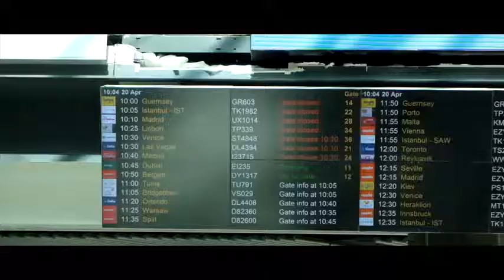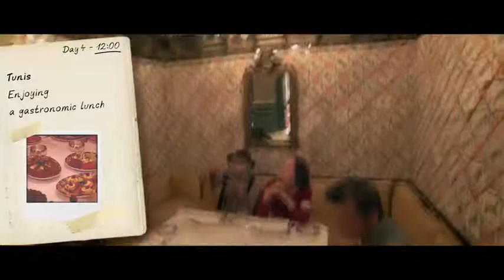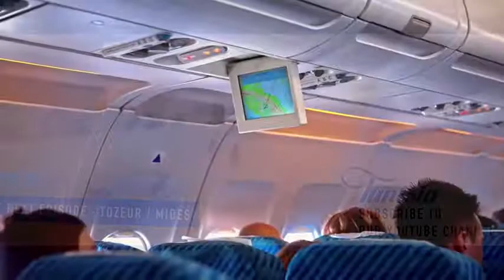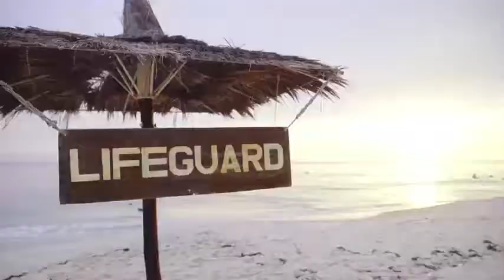welcome to tunisia ❎ Bienvenue en Tunisie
Une nouvelle chaîne vient d'ouvrir ses portes ! la première vidéo est déjà sortie ! allez faire un tour et ABONNEZ VOUS si cela vous plais ! donnez nous vos avis en commentaire dans la vidéo :D peace

A new chain has just opened its doors! The first video is already out! Please give us your comments in the video: D peace